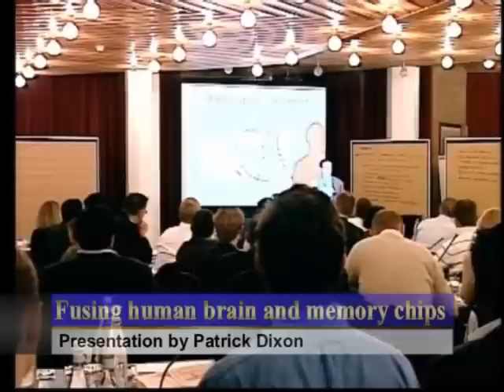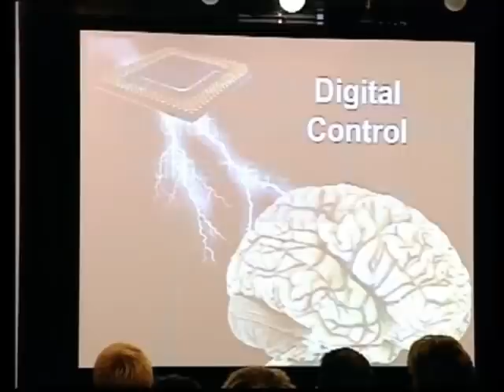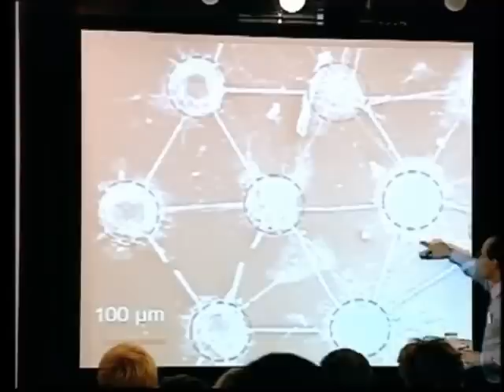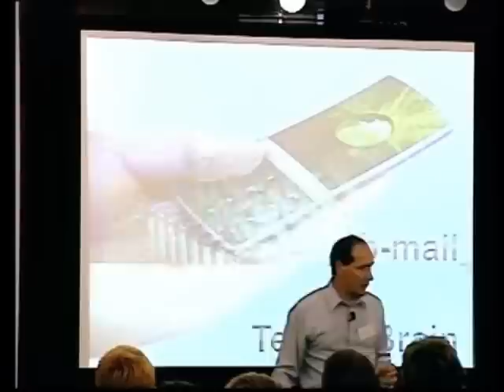Human brain: fuse with computer chips, biodigital brain control, machines, health, Futurist speaker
Biodigital brains and rebuilding eyes in people who are blind using adults stem cells.  Growing brain cells onto computer chips to extend memory and processing power of human brain.  How to fuse brain and computer power together.  Brain control of machines, and computers.  Remote robotic control by thought alone.  RFID devices.  Ethical issues in robot engineering using brain tissue.  Digital enhancement of human brain function. Innovation, divergence and convergence in mobile phone devices, personal organisers, bandwidth and global positioning systems.  Consumer and customer changes. Why benchmarking kills innovation. Lecture by physician and futurist keynote conference speaker Patrick Dixon for 2008 Stein Am Rhein leadership summit - facilitated by Professor Prabhu Guptara.